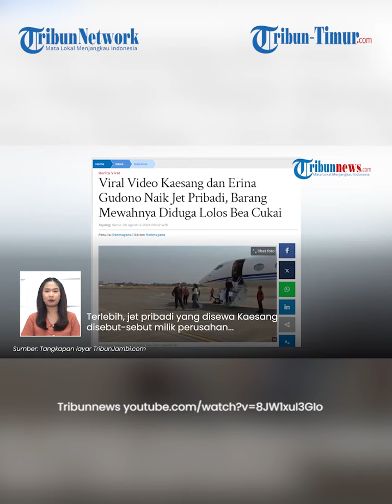KPK Turun Tangan! Minta Direktur Gratifikasi Cek soal Jet Pribadi Kaesang Erina ke Amerika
TRIBUN-VIDEO.COM - Kaesang Pangarep dan Erina Gudono menjadi sorotan publik yang diduga menggunakan jet pribadi untuk berlibur ke AS.

Menanggapi hal tersebut, kini KPK turun tangan dan mulai bergerak.

KPK meminta Kaesang Pangarep memberikan klarifikasi terkait penggunaan jet pribadi itu.

Dikutip dari Wartakota, hal itu disampaikan Wakil Ketua KPK Alexander Marwata dalam konferensi pers di kantornya, Jakarta, Selasa (27/8/2024).

Pihaknya menilai semua orang memiliki kedudukan yang sama di mata hukum.

Oleh sebab itu, ia memerintahkan Direktorat Pelaporan Gratifikasi untuk segera menemui dan meminta klarifikasi dari Kaesang.

Pasalnya, KPK heran Kaesang mampu menyewa jet pribadi yang baisa dipakai konglomerat AS seperti Elon Musk.

Terlebih, jet pribadi yang disewa Kaesang disebut-sebut milik perusahan game online Garena, perusahaan di bawah naungan Singapura Sea Limited.

“Pimpinan sendiri sebenarnya sudah memerintahkan Direktur Gratifikasi, tolong dong itu informasi-informasi dari media itu diklarifikasi,” kata Alexander Marwata.

Alex mengatakan KPK tetap bisa meminta klarifikasi meskipun Kaesang bukan penyelenggara negara.

(TRIBUN-TIMUR.COM)